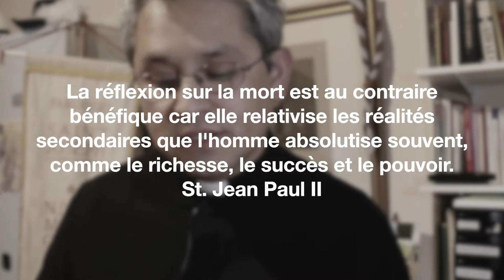LES BONSOIR DES PADRES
Père Anthony nous propose une réflexion sur la mort